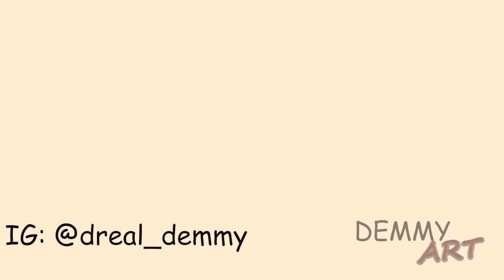HOW TO DRAW 22 FROM SOUL [DRAWING TUTORIAL]//STEP BY STEP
This video would show you how to draw 22 from the Disney Pixar movie Soul. This is a detailed step by step tutorial. You can also drop some suggestions on the videos that you would want me to do so you could get better at drawing. I'll be reading every comment.